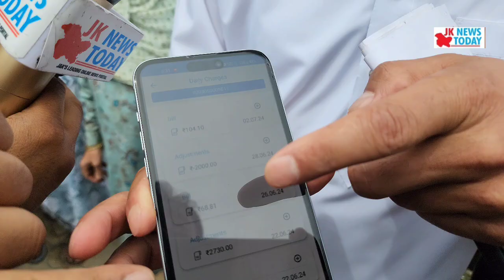Zainakot residents protest against soaring electricity bills. | JK News Today